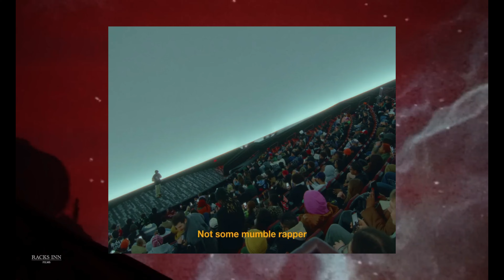My Thoughts on Lil Yachty’s Album